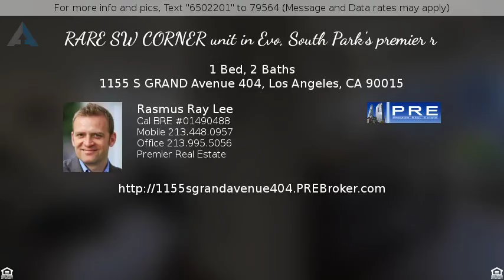Priced at $825,000 - 1155 S GRAND Avenue 404, Los Angeles, CA 90015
RARE SW CORNER unit in Evo, South Park's premier r

RARE SW CORNER unit in Evo, South Park's premier residence. Great views of upcoming OceanWide Plaza... & only stack in the bldg still w/ iconic view of the Staples Ctr. Spacious corner balcony with SW exposure and afternoon sunlight. Great floor plan w/ enclosed bedroom, beautiful dark hardwood floors, top of the line stainless steel kitchen appliances, gorgeous Caesar stone counter tops in kitchen and bathrooms, and washer/dryer inside. Hotel like amenities incl.fitness room, residence lounge on the 24th floor, and 6th-floor outdoor terrace with infinity/saline pool, spa, sundeck, BBQ and lounge area with full kitchen and flat-screen TVs. Includes 1 deeded/assigned parking space in building subterranean garage. Walk to the Staples Ctr., LA Live, the RitzÃ‚Â­Carlton, Regal Theaters, Hygge Bakery, Prank Bar, Broken Spanish, The Palm Restaurant and all of DTLA's hot spots. AGENTS SEE PRIVATE & SHOWING REMARKS